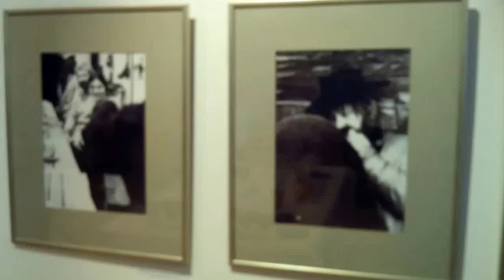DAMY RADĘ,GDY MAZUR ZA DORADZANIE NA STRONĘ PEPICZKÓW PRZEPĘDZIMY I PO LICHWIE!!!